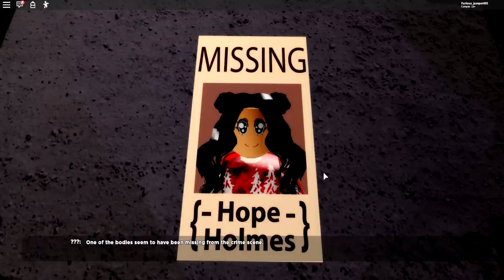L’HÔPITAL DE ROBLOX...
Horror Portals 🏥 Hospital [STORY]